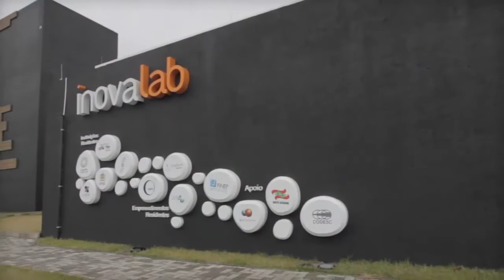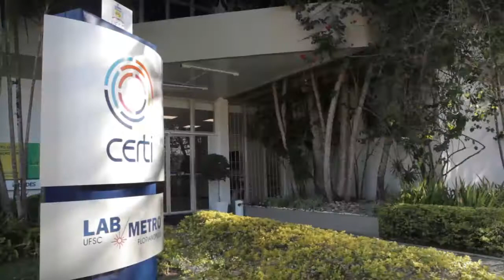Conheça a Fundação CERTI - Inglês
Panorama da estrutura e das atividades realizadas pela Fundação CERTI - Fundação Centros de Referência em Tecnologias Inovadoras, sediada em Florianópolis, Santa Catarina. A CERTI é referência nacional e internacional no desenvolvimento de soluções tecnológicas inovadoras em diferentes áreas da economia. Através de seus dez centros de referência e com base na pesquisa científica, oferece produtos e serviços em Metrologia industrial, Instrumentação e Automação, Mecaoptoeletrônica, Garantia da qualidade, Empreendedorismo inovador, Manufatura industrial, Convergência digital, Edutenimento, Energias sustentáveis e Economia verde